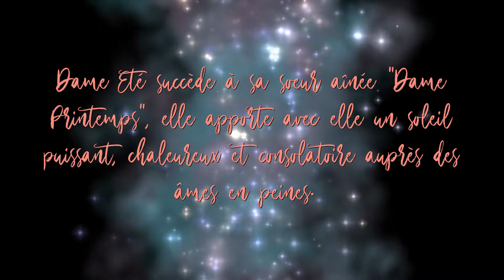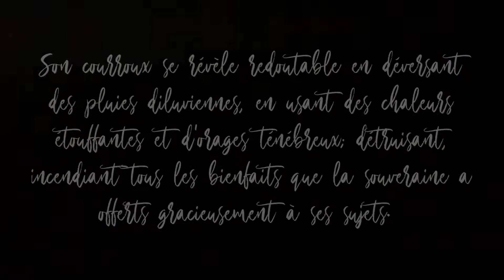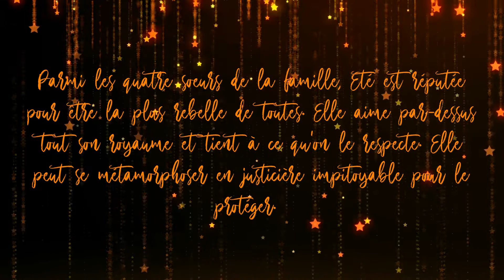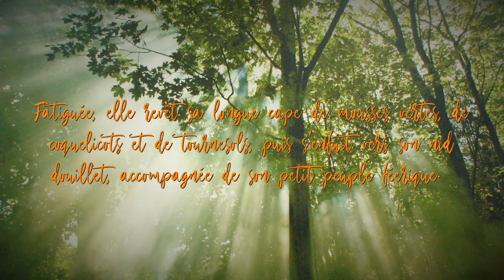La famille saison Dame Eté (partie III)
Un petit conte féerique représentant les saisons. Chacune d'entre elles est décrite comme des soeurs souveraines de leurs royaumes. Cette vidéo représentante Dame Ete.

Texte de Blackangelus70

Musique " Realm of the fairy" de Geoff harvey
et "Fantastic Magically" de litesaturation de pixabay

N'hésitez pas à partager, mettre des likes et commenter.

J'ai des abonnés, j'aime et vues qui disparaissent mystérieusement.